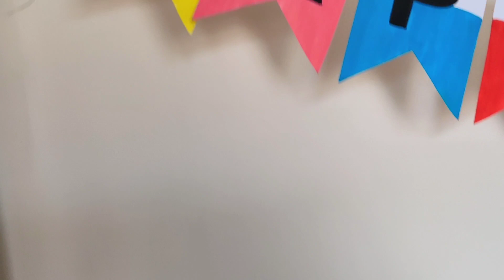DIY: Birthday Banner | Simple And Easy | Pernia's Crafty Mumma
Easy step by step video on how to make a Birthday Banner for your kids using the most basic craft materials.

I made this for my baby girl's 2nd birthday.